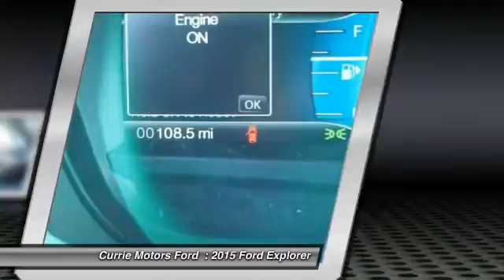2015 Ford Explorer Frankfort, Chicago, Bolingbrook E3522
2015 Ford Explorer XLT

This Black 2015 Ford Explorer XLT might be just the SUV AWD for you. It comes with a 3.5 liter 6 Cylinder engine. Drive away with an impeccable 5-star crash test rating and prepare yourself for any situation. According to a review from CarsDirect, 'Performance in government crash tests is good'.